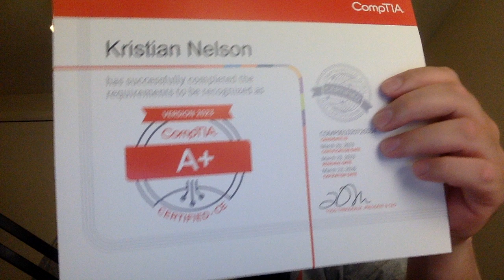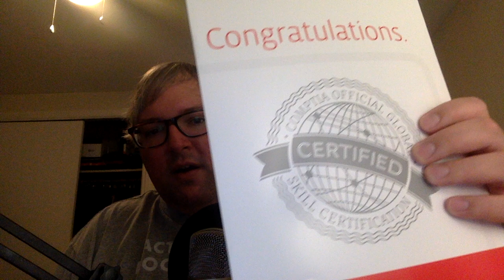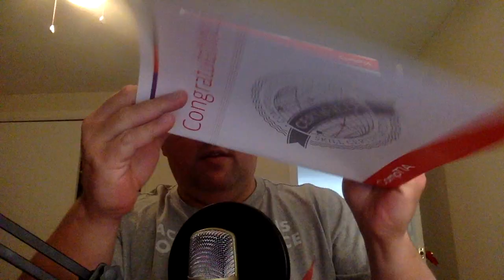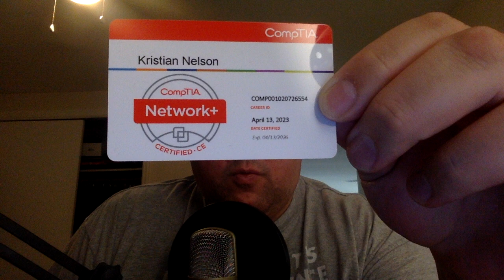Celebrating my CompTIA A+ and Network+ Certifications!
I just wanted to talk about how I have passed my CompTIA A+ and Network+ for which I have received the official certification diplomas and pocket wallet cards which I have now in my possession, wanting to share and show off a little about this, hoping to inspire at least one person out there to attempt to accomplish the same thing as me. If you're studying for your A+ or Network+, good luck on your exam!